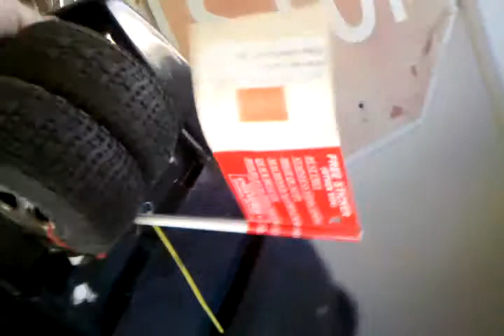Traxxas slash vxl dunner brushless paddle tires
Sand dunes dunner traxxas slash vxl brushless paddle tires Mohawk fronts